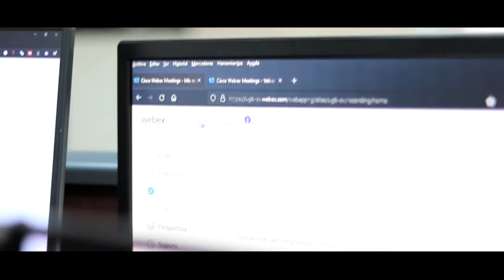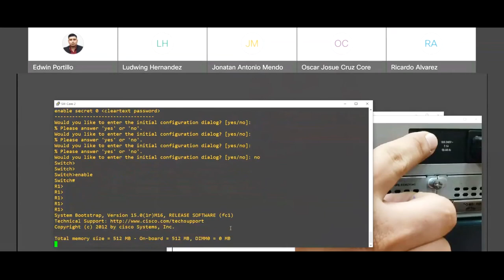¿Qué hace un tutor virtual?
¿Sabías que un docente tiene que pasar por un programa de capacitación para poder ser tutor virtual? 👨💻 Conoce en este video sobre las herramientas que utilizan, la creación de contenido y el proceso de implementación.